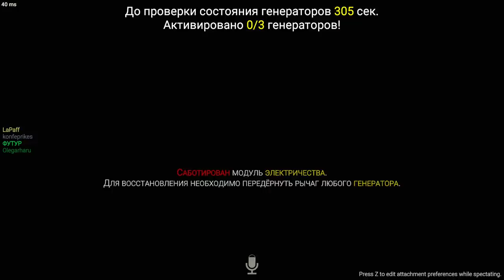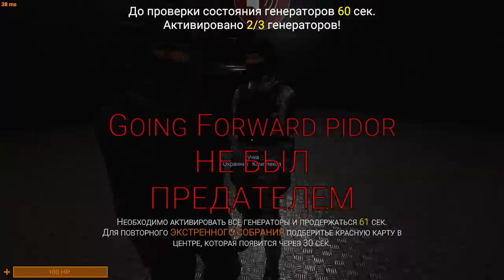AMONG US В SCP SECRET LABORATORY / СМЕШНЫЕ МОМЕНТЫ 75